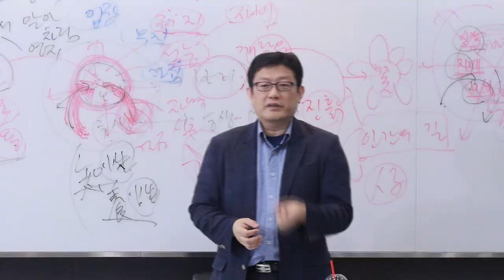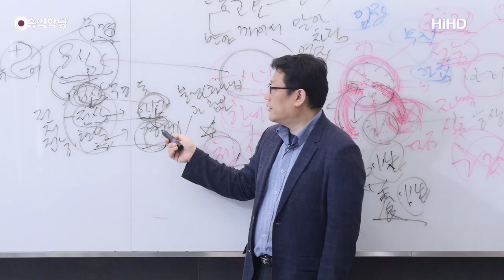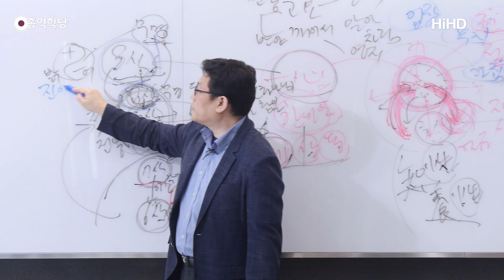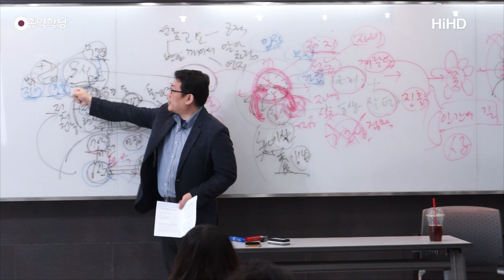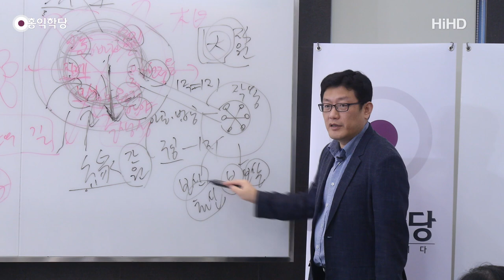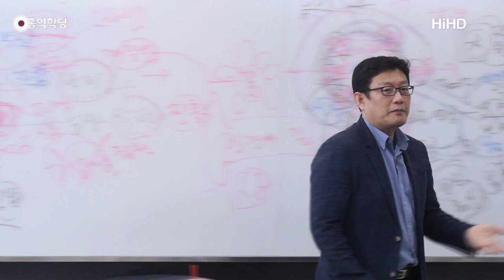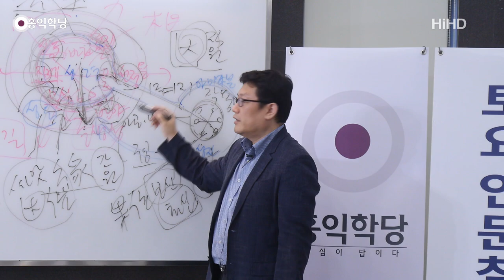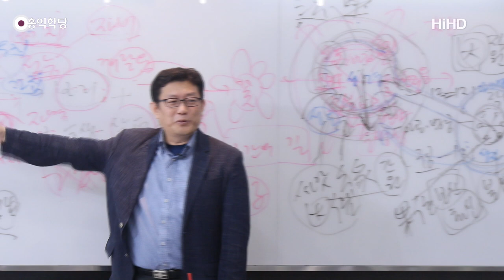[홍익학당] 윤홍식의 '대승기신론' 강의 39강